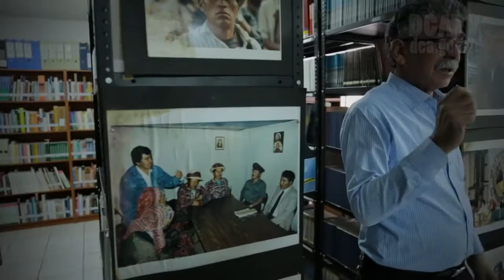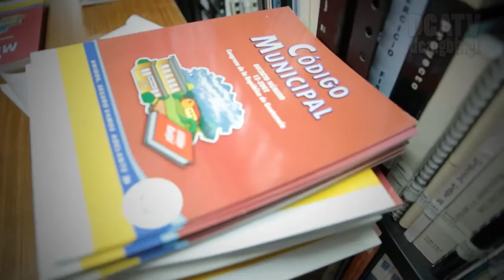Secretaria de la Paz retoma compromiso en apoyar a estudiantes en temas de Conflicto Armado Interno